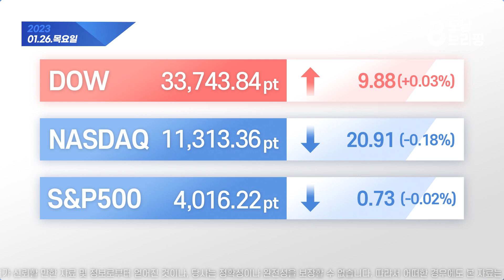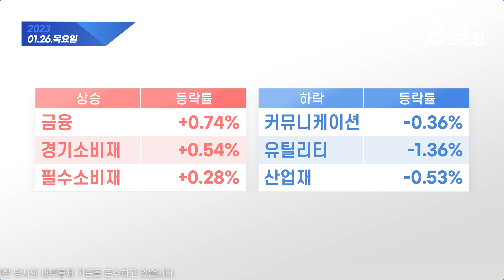모닝 브리핑 / 2023년 01월 26일(목)